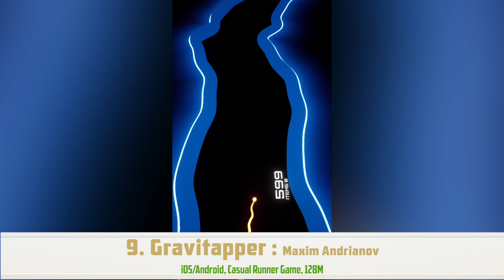Top 10 Best NEW CASUAL GAMES January, 2019 : Android iOS iPhone [Offline/Online]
What's up, guys?  In this time Top 10 Best New Games For Android/iOS Early 2019! [Good Graphics]

1) Ball Mayhem!

2) Go Boom!

iOS : Upcoming

8) Hex Blaster
Android :  upcoming

9) Gravitapper
Android : upcoming

10) Snow Kids
Android : upcoming